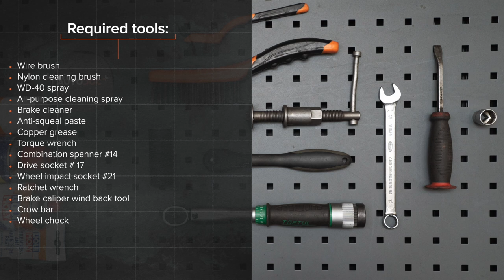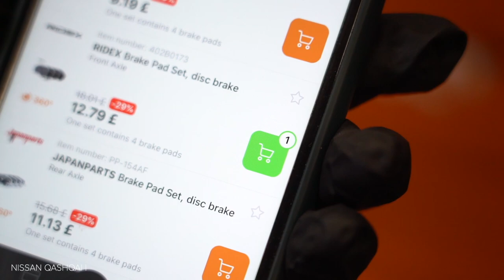Hvordan bytte foran bremseklosser der på NISSAN QASHQAI (J10, NJ10) [AUTODOC-VIDEOLEKSJONER]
Hvordan bytte foran bremseklosser på NISSAN QASHQAI +2 1 (J10) 2 SUV 2006–2013 [AUTODOC-VIDEOLEKSJONER]

Bremseklosser til kjøretøyet NISSAN X-Trail (T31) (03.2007–07.2014) / RENAULT Koleos I (HY) (09.2008–...) / RENAULT Megane II Saloon (LM) (08.2003–...) / RENAULT Megane II Hatchback (BM, CM) (09.2002–12.2009) / RENAULT Megane II Sport Tourer (KM) (08.2003–08.2009) bør som regel erstattes i én og samme prosedyre. Det er imidlertid noen små forskjeller, på grunn av spesifikke egenskaper ved kjøretøyets design.

0:00 — NISSAN QASHQAI (J10, NJ10) – bremseklosser: trinn-for-trinn veiledning for utskifting
0:19 — Skru løs tanklokket for bremsevæsken.
1:48 — Spre bremseklossene.
2:37 — Installer nye bremseklosser.
3:04 — Trykk inn bremsekaliper-stemplet.
4:18 — Skru inn boltene.